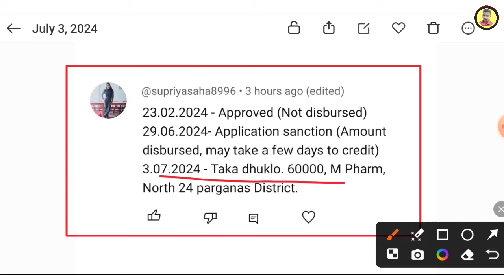SVMCM | swami vivekananda scholarship 2024 | Fund Available | svmcm scholarship 2023-24 | New update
🔴Related Search
swami vivekananda scholarship | taka kobe pabo | svmcm update
svmcm
svmcm update
svmcm payment
svmcm scholarship taka kobe pabo
vivekananda scholarship 2024 form fill up
স্বামী বিবেকানন্দ স্কলারশিপ 2024
swami vivekananda scholarship 2024 form...
madhyamik scholarship 2024
samivibakananda scholarship 2024
bikash bhavan scholarship 2024
swami vivekananda scholarship 2024 apply
swami vivekananda scholarship 2024 last date
2024 swami vivekananda scholarship
swami vivekananda scholarship 2024 class 12
svmcm update today
2024 vivekananda scholarship
scholarship form online 2023
svmcm renewal 2023-24